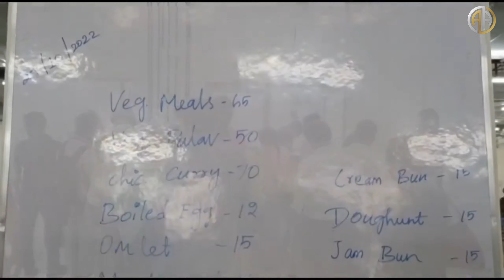Christian Medical College Ranipet Campus || CMC HOSPITAL